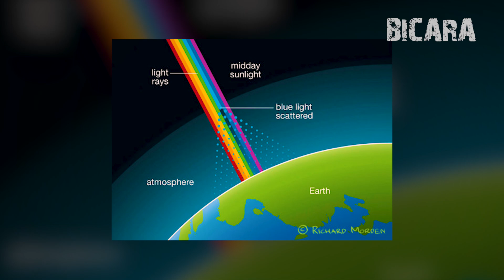Bagaimana Jika Bumi Kehilangan Atmosfer?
Well, halo semuanya. Kembali lagi bersama channel kesayangan kalian apalagi kalau bukan channel Bicara. Seperti biasa channel bicara akan membahas info-info menarik seputar astronomi, pengetahuan, dan masih banyak lagi.

Di video kali ini channel Bicara akan membahas tentang bagaimana jika bumi sampai kehilangan semua atmosfernya. Pasti tidak terbayang dong, hal apa yang akan terjadi pada manusia? akan kah manusia bisa bertahan? penasarankan dengan video yang satu ini? saksikan video ini sampai habis ok.

1. Atmosfer punya fungsi yang vital
2. Mars adalah planet tanpa atmosfer
3. Manusia akan menjadi tuli
4. Langit menjadi gelap gulita
5. Aktivitas di udara terganggu
6. Air di lautan mendidih
7. Sinar matahari bebas masuk ke bumi
8. Berapa lama manusia bisa bertahan
9. Membentuk atmosfer baru